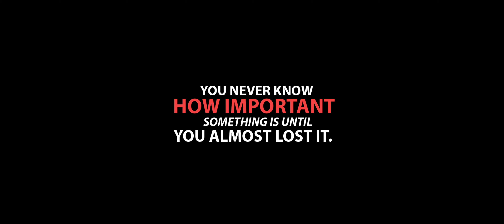EHSAAS / REALIZE - A short Film 2020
short film by nisha's production